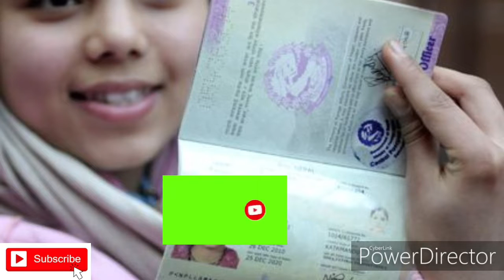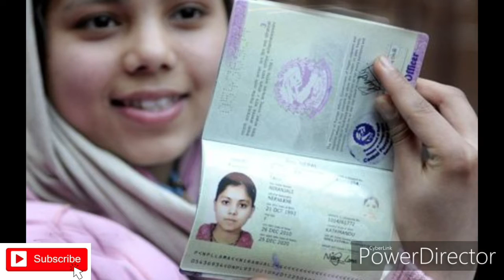প্রবাসীরা রাষ্ট্রের কাছ থেকে কি পান? আসুন জেনে নেই।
বাংলাদেশ জনশক্তি, কর্মসংস্থান ও প্রশিক্ষণ (বিএমইটি) ব্যুরোর হিসাব অনুযায়ী, আশির দশক থেকে সিঙ্গাপুর, মালয়েশিয়াসহ এশিয়ার কয়েকটি দেশে জনশক্তি রফতানি শুরু হয়। লিবিয়া, সুদানসহ আফ্রিকার কয়েকটি দেশেও তখন থেকেই জনশক্তি রপ্তানি শুরু হয়। নব্বইয়ের দশক থেকে দক্ষিণ কোরিয়া, ব্রুনাই, মিশর, মরিশাসসহ কয়েকটি নতুন বাজার সৃষ্টি হয়। নতুন সহস্রাব্দে ব্রিটেন, ইটালি, জাপানসহ এশিয়া ও ইউরোপের বেশ কয়েকটি দেশে সৃষ্টি হয় জনশক্তির চাহিদা। বিগত কয়েক বছর ধরে দক্ষিণ অ্যামেরিকা, আফ্রিকা, ইউরোপ ও এশিয়ার বেশ কয়েকটি দেশে বাংলাদেশের জনশক্তির বাজার উন্মুক্ত হয়েছে।

ইরাক, আফগানিস্তান, থাইল্যান্ড, স্পেন, টিউনিশিয়া, চিলি, পেরুসহ শতাধিক দেশে বাংলাদেশ বর্তমানে জনশক্তি রফতানি করছে। রফতানি হওয়া এ জনশক্তির সিংহভাগই শ্রমিকের কাজ করে। আরও সহজ করে বলতে গেলে দিনমজুরের কাজ করে তারা। তবে ব্যতিক্রমও আছে। বিদেশে অনেক বাংলাদেশী ভালো অবস্থানেও কাজ করেন। ইউরোপ-আমেরিকাসহ উন্নত বিশ্বে উচ্চ পদে কাজ করছেন, ব্যবসা করছেন, করছেন গবেষণা এবং পড়াশুনা করছেন এ সংখ্যাও কম নয়।

পরিসংখ্যান বলছে, প্রায় দুই কোটি বাংলাদেশী এখন প্রবাস জীবনযাপন করছেন। এখন প্রশ্ন হচ্ছে, জাতীয় অর্থনীতিতে প্রবাসী কর্মীদের বিপুল অবদানের বিপরীতে তাদের জন্য রাষ্ট্র কী করছে?বিএমইটি ওয়েবসাইটে বলা হয়েছে, ৩৮টি কারিগরি প্রশিক্ষণ কেন্দ্রের মাধ্যমে দক্ষ জনশক্তি গড়ে তুলছে বাংলাদেশ। এছাড়া ৪২টি জেলা কর্মসংস্থান ও জনশক্তি অফিসের মাধ্যমে বিদেশগামী কর্মীদের রেজিস্ট্রেশন, বৈদেশিক কর্মসংস্থান এবং প্রবাসী ও প্রত্যাগত কর্মীদের কল্যাণমূলক কার্যক্রম পরিচালনা করে আসছে।

কিন্তু প্রবাসীরা মারা গেলে লাশ দেশে পাঠানোর জন্য দিনের পর দিন অপেক্ষা করতে হয়। প্রবাসীরা কখনও কখনও চাঁদা তুলেও লাশ দেশে পাঠান। অথচ আমাদের দূতাবাসগুলো সে খবরও রাখে না।কিন্তু প্রবাসীদের কল্যাণে একটি ব্যাংক গড়ে উঠেছিলো বাংলাদেশে। এক্ষেত্রে তার কাজ কী? প্রবাসীদের কোটি কোটি টাকা পড়ে আছে এখানে। প্রবাসীদের প্রশ্ন হলো- রাষ্ট্র কেন এখান থেকে অর্থ নিয়ে ক্ষীতগ্রস্থদের পাশে দাড়ায় না?

শুধু তাই নয়, এখান থেকে প্রবাসীরা তাঁদের চাহিদামতো ঋণও পান না।প্রবাসী কল্যাণ ব্যাংক সম্পর্কে সৈৗদি আরব প্রবাসী মা